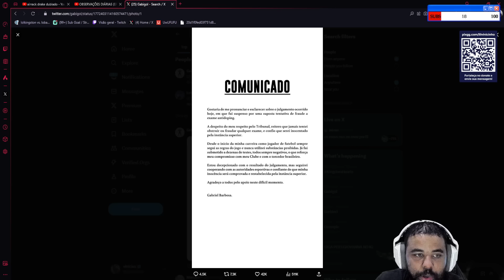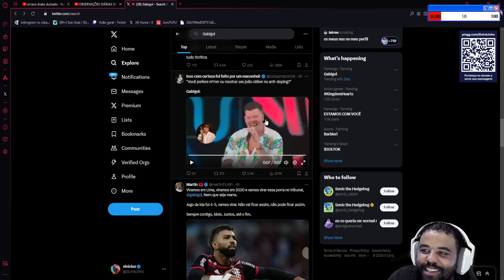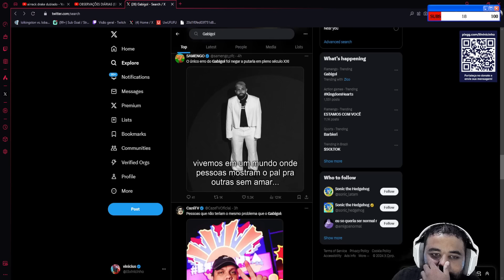VINICIN REAGE: GABIGOL SUSPENSO | Cortes do Lil Vinicinho